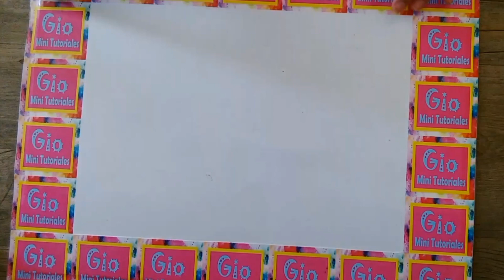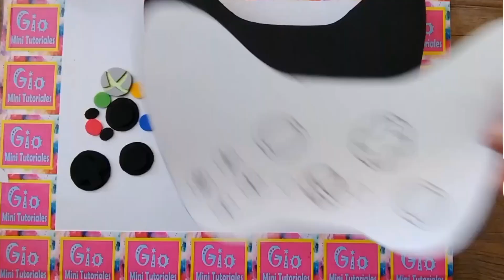como hacer una caja en forma de control de Xbox